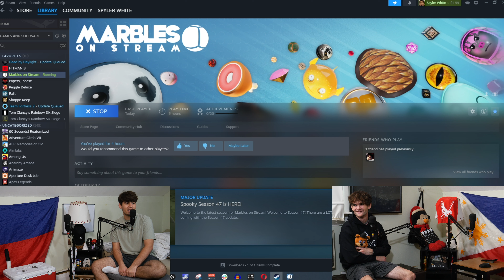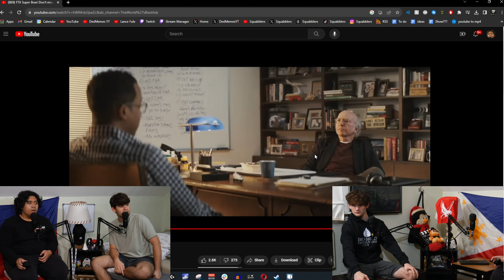THE MOST DANGEROUS CRIMINALS! | The Squabblers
this week sssniperwolf REACTS to Jacksfilms’ house address (NOT CLICKBAIT), and the lads talk about how kissing men and the goat of childhood cartoon shows

follow the LADS:
Lance Fule: